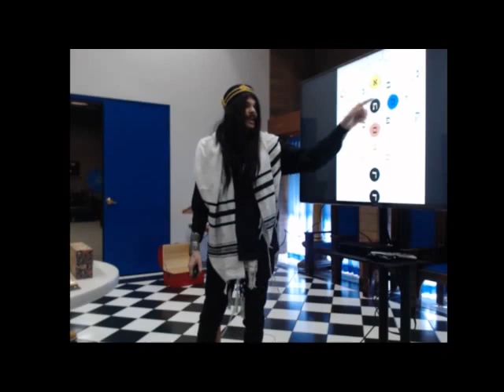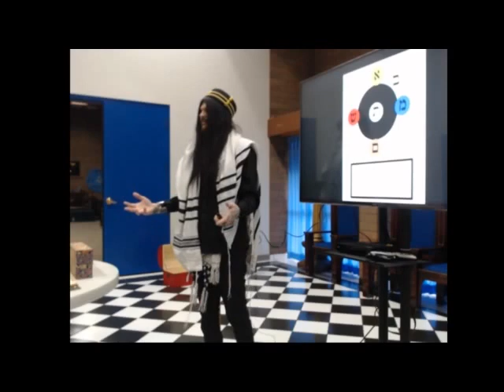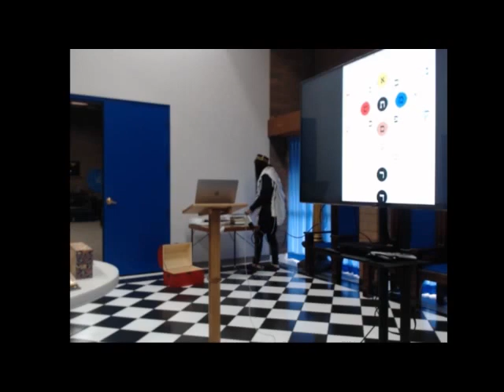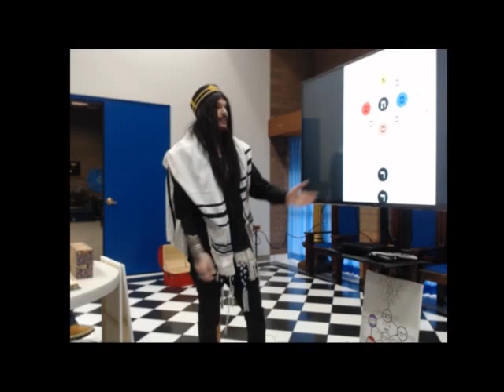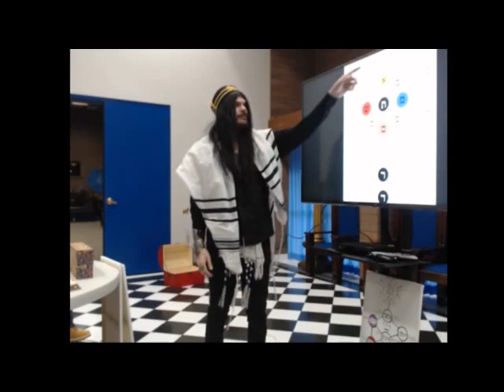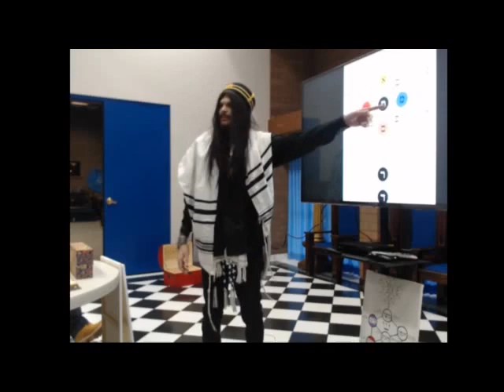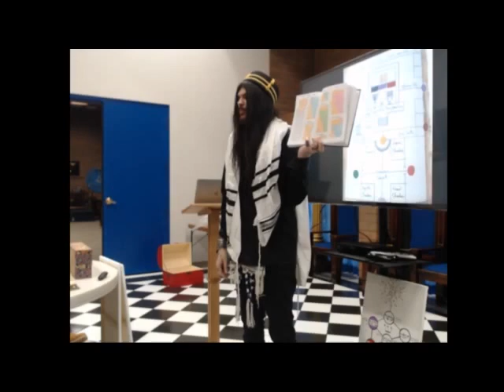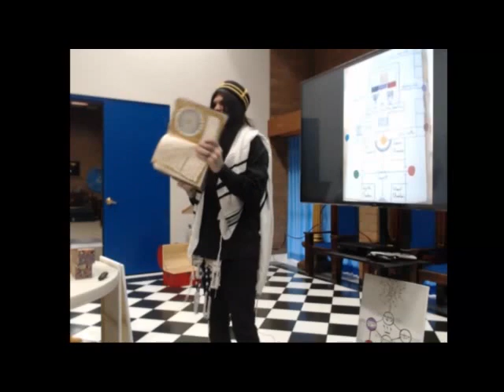Mysteries of Kabbalah Masonic Lodge Lecture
This video is a filmed lecture given at a Masonic Lodge covering the mysteries of Kabbalah. Along side the first revelation of the Word.